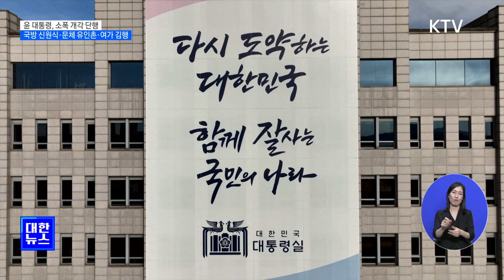국방 신원식·문체 유인촌·여가 김행 지명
국방, 문화, 여가부
세 정부 부처에
대한 개각이
발표됐습니다.

윤석열 대통령은
국방부 장관
후보자에
신원식 국회의원,
문체부 장관
후보자에
유인촌 문화체육
특보를 지명했습니다.

여가부 장관
후보자에는 김행
전 청와대 대변인을
내정했습니다.